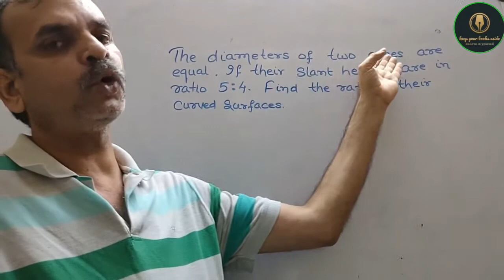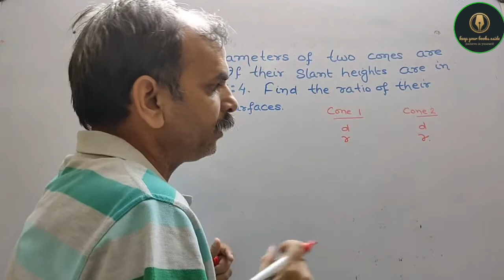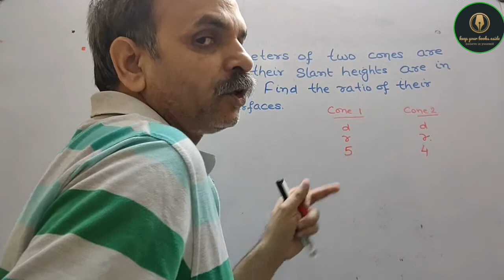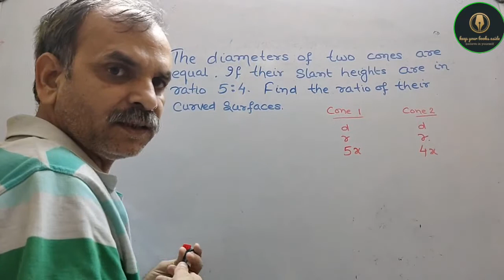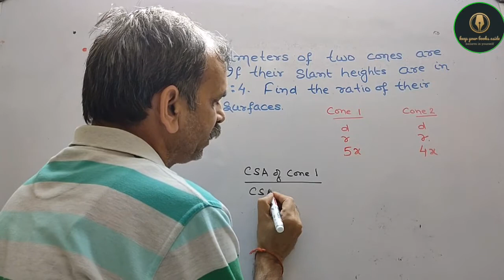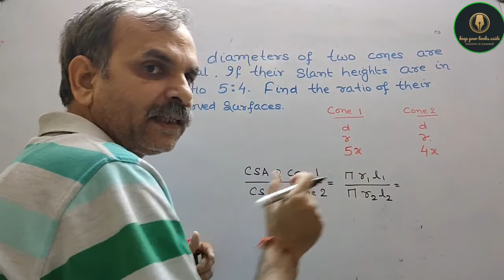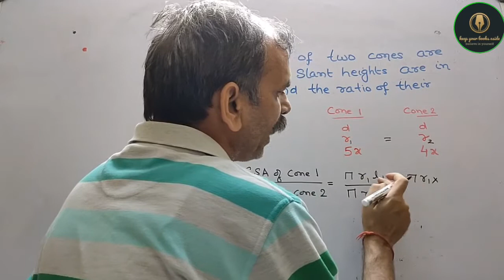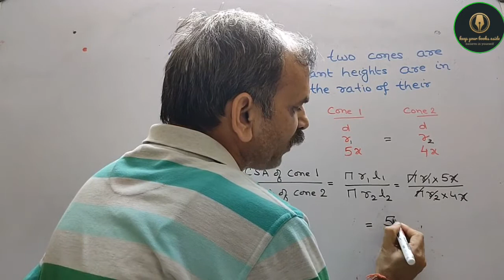The diameters of two cones are equal. If their slant height are in the ratio 5:4, find the ratio of